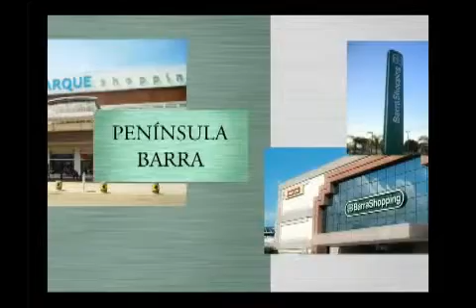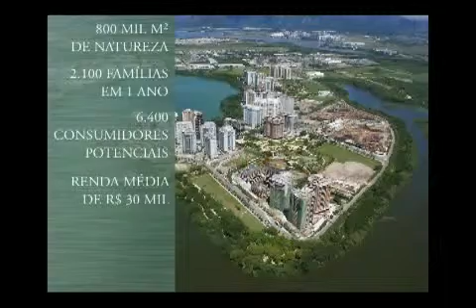F.R.C. - Barra - Península - Peninsula Offices - Comercial - RJZ Cyrela - Apresentação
Península Offices é a qualidade RJZ Cyrela em salas e espaços corporativos na Península em um charmoso e aconchegante prédio comercial com excepcional relação custo-benefício para atender, principalmente, jovens profissionais liberais. MAIORES INFORMAÇÕES, POR FAVOR, ENTRE EM CONTATO COM FERNANDO RODRIGO DO CARMO, BACHAREL EM DIREITO, PERITO AVALIADOR JUDICIAL CNAI -- CADASTRO NACIONAL DE AVALIADORES DE IMÓVEIS 10.287, CONSULTOR IMOBILIÁRIO DEVIDAMENTE INSCRITO NO CRECI.RJ 52.208 COM MBA EM GESTÃO DE NEGÓCIOS IMOBILIÁRIOS E DA CONSTRUÇÃO CIVIL PELA FUNDAÇÃO GETÚLIO VARGAS - TEL.